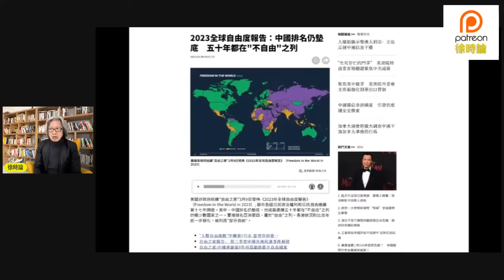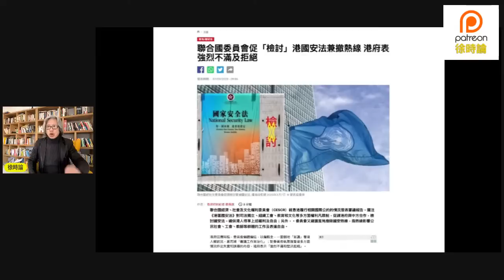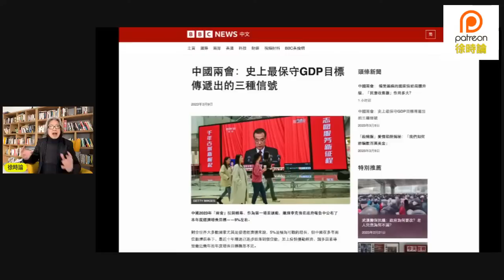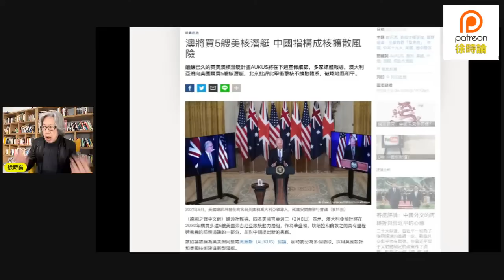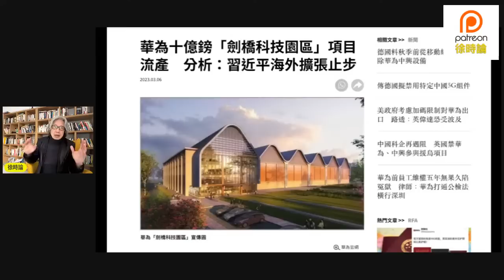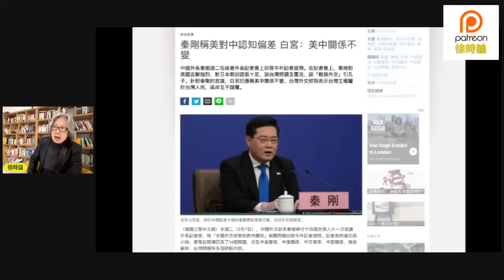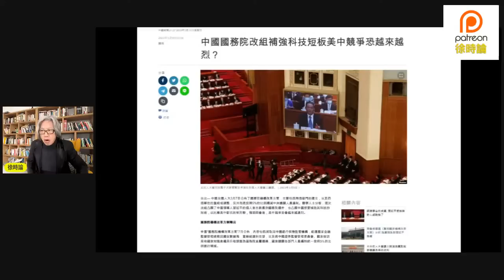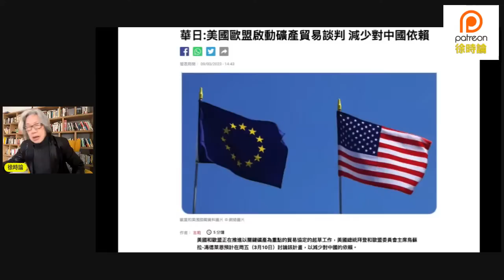(附英中繁簡字幕) 【星期五深度談】習近平、秦剛再次披上戰狼皮，美中關係無得救？俄向習共供高濃度鈾，普京、習近平行得更埋？習共大增軍費準備跟美國開戰？｜徐時論932集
【星期五深度談】習近平、秦剛再次披上戰狼皮，美中關係無得救？俄向習共供高濃度鈾，普京、習近平行得更埋？習共大增軍費準備跟美國開戰？｜徐時論932集

直入主題內容👉：0:02:47

0:05:08 2023全球自由度報告：中國排名仍墊底　五十年都在"不自由"之列
0:07:07 國安處拘捕李卓人妻鄧燕娥　評論：趕盡殺絕民主派和工運
0:17:30 聯合國委員會促「檢討」港國安法兼撤熱線 港府表強烈不滿及拒絕
0:24:36 中國兩會：史上最保守GDP目標傳遞出的三種信號
0:32:40 中國軍費預算年增幅高於GDP，分析：黨國不安全感增強
0:40:55 澳將買5艘美核潛艇 中國指構成核擴散風險
0:44:59 韓國擬研討加強韓日安全合作事宜 日防相：日韓合作越來越重要
0:48:41 荷蘭政府宣布限制出口先進芯片製造技術
0:52:14 華為十億鎊「劍橋科技園區」項目流產　分析：習近平海外擴張止步
0:56:02 中國被懷疑干預選舉 加拿大任命獨立調查員
0:57:36 聯合國: 中國當局必須回應對人權問題的關切
1:01:06 習近平罕見在兩會直接批評美國
1:02:58 秦剛稱美對中認知偏差 白宮：美中關係不變
1:12:45 習近平再次強調加快提升解放軍戰力建成一流軍隊與美對抗
1:16:14 中國國務院改組補強科技短板美中競爭恐越來越烈？
1:21:38 五角大樓：俄向中國供高濃度鈾令人擔憂
1:22:51 中國究竟會不會向俄羅斯提供武器？
1:26:01 中俄拍拖情有幾分？美情報總監：各有算計，抗美為先
1:29:14 美：蔡英文「過境」美晤麥卡錫 未開先例
1:31:24 華日:美國歐盟啟動礦產貿易談判 減少對中國依賴

C-Comment
L-Like
A-Watch Ad
S-Share